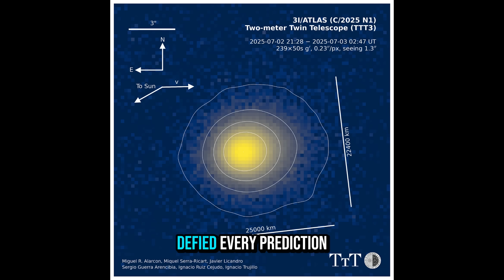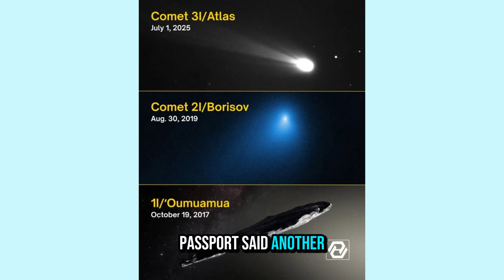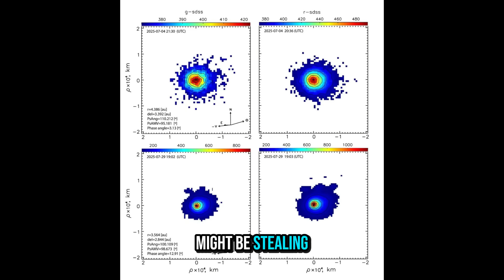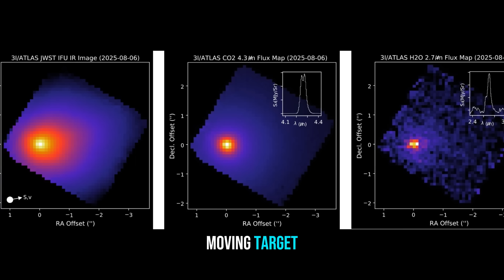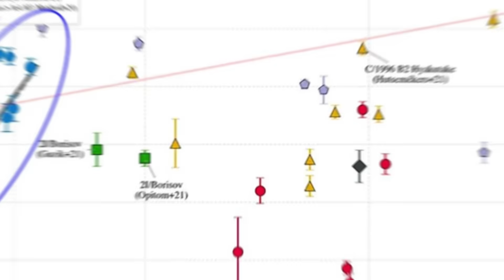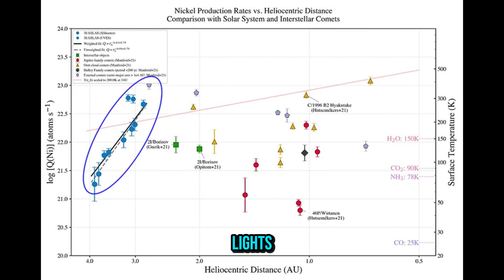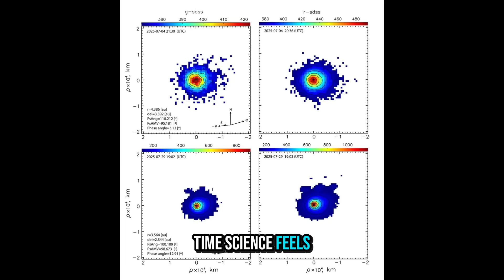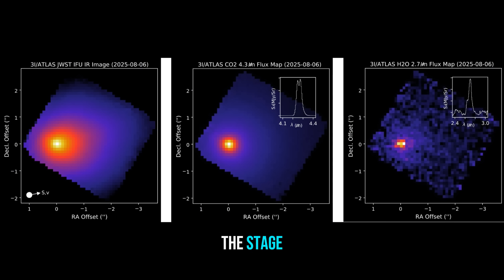BREAKING: 3I/Atlas’s True Mission May Have Just Been Discovered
3I/ATLAS is a newly discovered interstellar object that has intrigued astronomers and space enthusiasts alike. It was first identified in 2017 by the Asteroid Terrestrial-impact Last Alert System (ATLAS), a network designed to spot potentially hazardous asteroids. Unlike typical asteroids, 3I/ATLAS is unique because it's the second interstellar object ever detected in our solar system, with its origin believed to be from outside our galaxy. Its unusual trajectory and speed have sparked numerous theories about its true purpose, leading to a wave of speculation about its nature—whether it’s a natural object, an ancient probe, or something even more mysterious. With its rapid movement and enigmatic composition, 3I/ATLAS has the potential to unlock new understanding of interstellar objects and the vast, uncharted regions of space.

avi loeb
interstellar
31 atlas
starship
space
solar system
alien
geography
cosmos
rocket
discovery
spacecraft
esa
atlas comet
ufo news
anton petrov3i
atlas
atlas 3i
3i atlas update
3i atlas news
3i atlas update today
3i atlas latest news
3i atlas live
3i atlas live stream
atlas 3i latest news
3i atlas noticias
3i atlas asteroid
3i atlas update live
3i atlas predicted